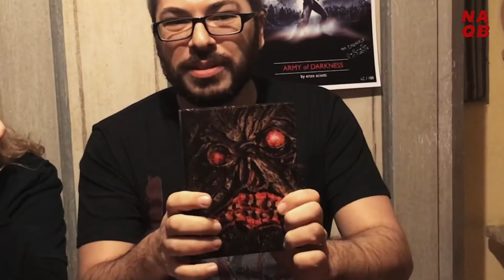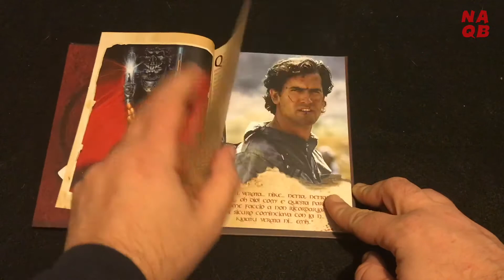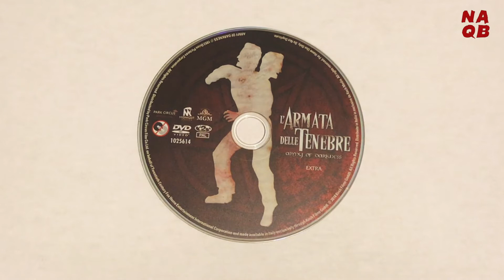L'ARMATA DELLE TENEBRE UNBOXING - Limited Edition Midnight Factory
Unboxing molto dettagliato del cofanetto Limited Edition de L'Armata delle Tenebre di MIdnight Factory.